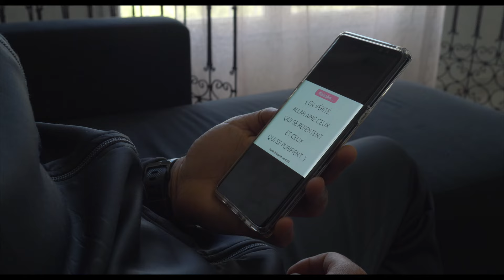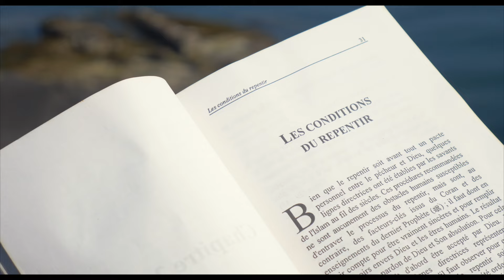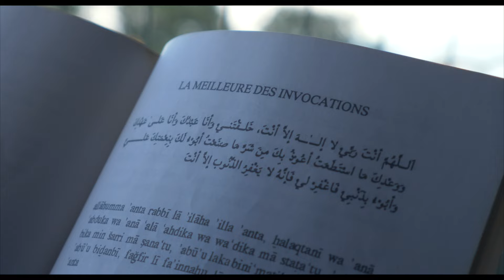Ryad Hammany | Pardonne-moi اغفر لي الله |Clip Officiel (repentir) - Anasheed Français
**Itunes, Google Play Deezer, Spotify :
Clip officiel Pardonne-moi sur le thème du repentir.
---Chant extrait de l'album EN PAIX DANS MA FOI
-Réalisation Yannis TALAL
-Scénario : Ryad Hammany et Yannis Talal
-Paroles : Sabrina Heartist
-Composition et arrangement BENAMMI au Canada